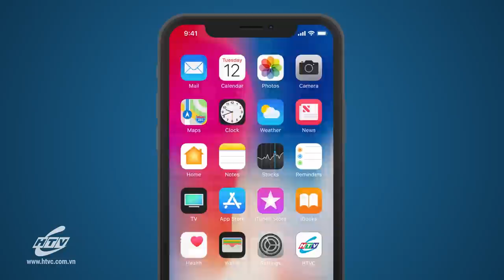Nhân Quả Đáo Đầu - Phần 1 - Tập 26 | HTV Phim Tình Cảm Việt Nam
Xem Tivi trực tuyến tại HPLUS (HTVC):
► Smart TV /STB : Tải  HTVC for Android